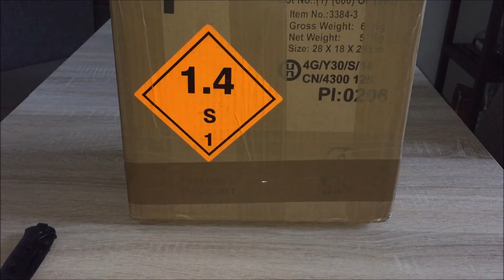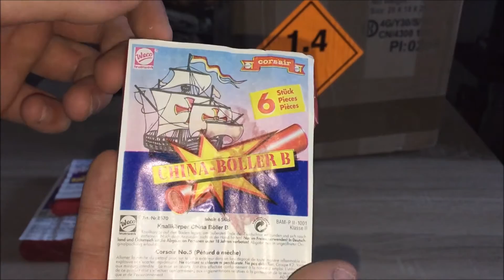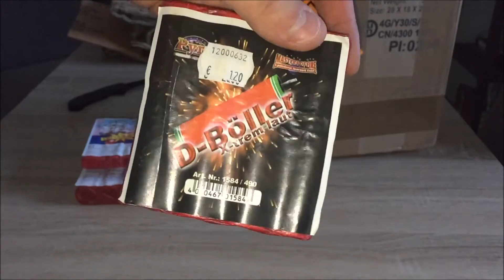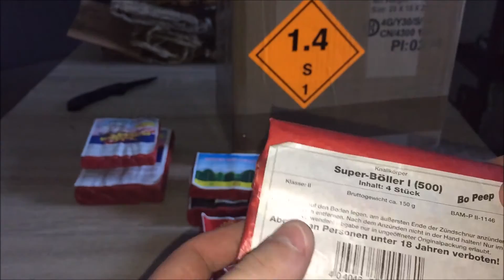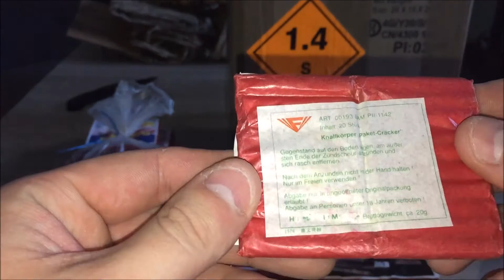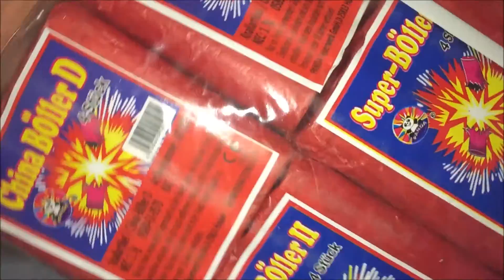Unboxing Feuerwerksvitrine | 2016/2017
auch ich habe noch einmal bei der Feuerwerkvitrine zugeschlagen und mir ein paar Artikel gesichert, die mich noch interessierten.
Sorry das es in letzter Zeit nie mein Intro gibt, so bald ich dieses in meine Video´s einfügen will, hängt sich mein Bearbeitungsprogramm auf. Sehr creepy!